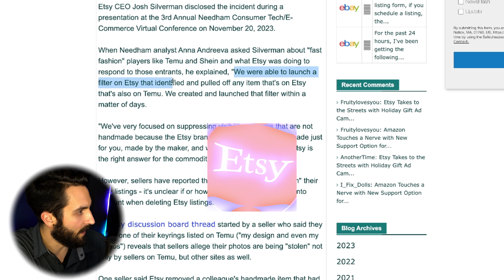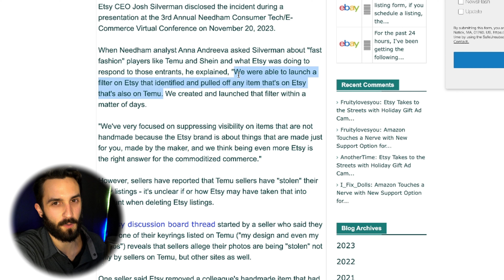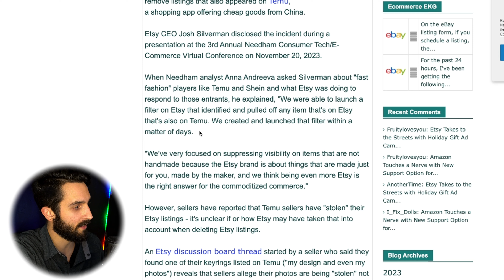Etsy CEO: An AI bot will BAN Etsy shop accounts...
It's been confirmed. A robot is scanning our etsy listings to cross reference them with other online marketplaces. If you have an online business on Etsy

⚠️ (For those asking, YES I build shopify stores for my students.